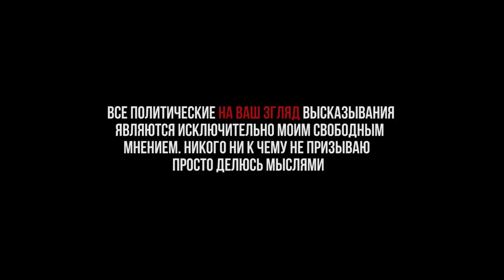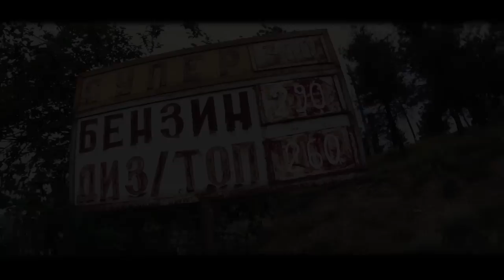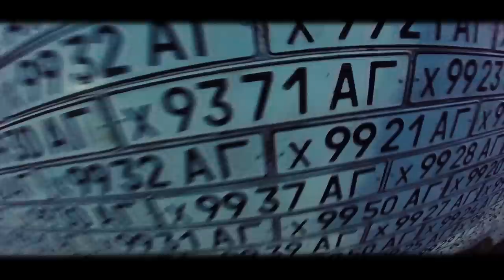Один в НАГОРНЫЙ КАРАБАХ. Армения или Азербайджан ?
Друзья, вы уже знаете, какие последствия у меня из-за поездки в Арцах. Не знаю ,что сейчас даже написать вам. Серьезно. Я вроде всё тот же Мага, а с другой стороны совсем другой человек. Следите за развитием событий.
Главное поймите этот материал правильно. Я задавал себе вопросы как турист, который видит ситуацию и не понимает "почему"?
Один в Нагорный Карабах .
Армения или Азербайджан - этот вопрос я тоже пытался поднять.